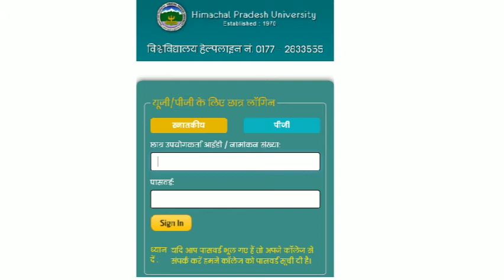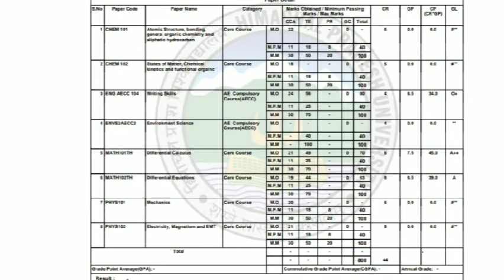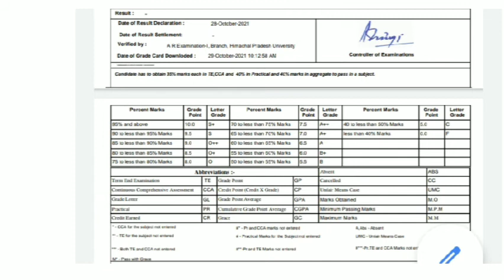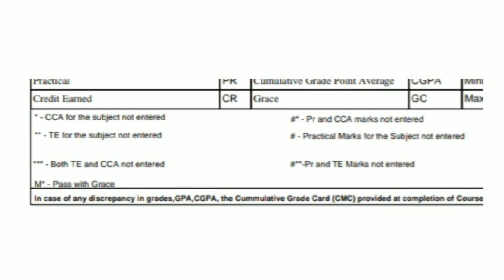HPU UG RESULT FULL GRADE CARD EXPLANATION